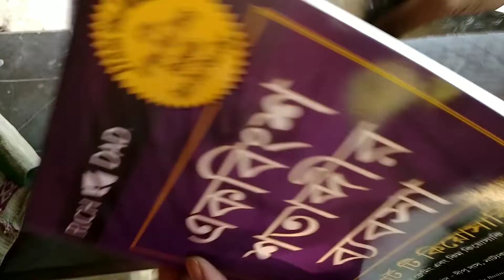Delivery unwrapping + one product missing in amazon.